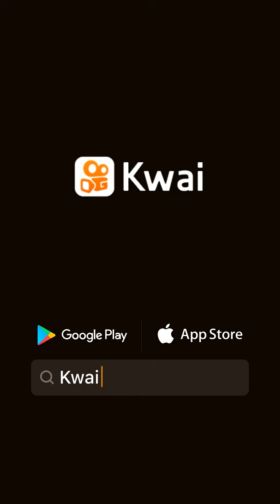21 de maio de 2021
Wadlas dos anjo🤞🐎: